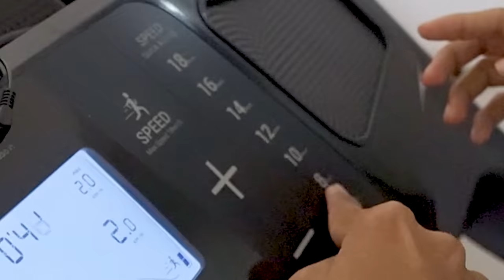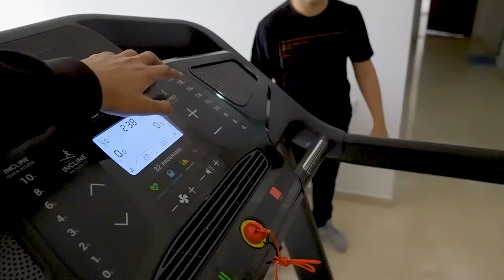FALLING FROM TREADMILL 😂😂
ad So today we play Crash on the Run on a treadmill and have epic fun!

Also we have mast fun @AapkaJags  , Rishi , Tarak and Kshitij!